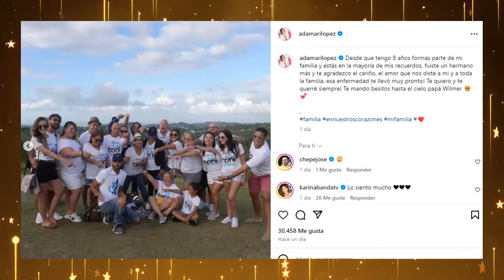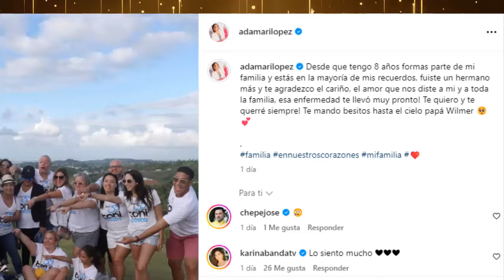ADAMARI LOPEZ Esta Muy Triste Por La PERDIDA DE SU CUÑADO 🙏 Vuela Alto ANGEL 🕊️